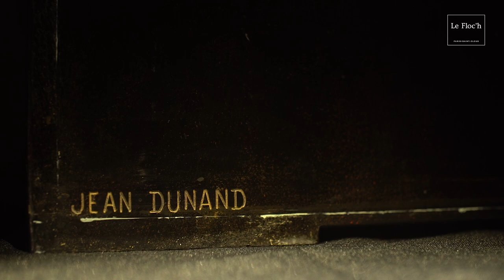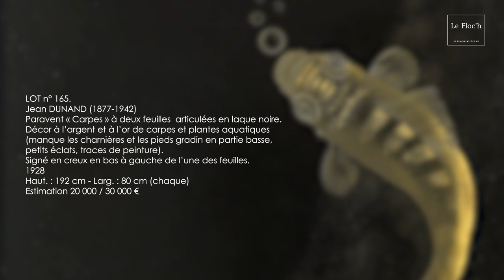ARTS DU XXe SIÈCLE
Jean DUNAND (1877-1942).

Paravent « Carpes » à deux feuilles en laque noire. Décor à l’argent et à l’or de carpes et plantes aquatiques (manque les charnières et les pieds gradin en partie basse, petits éclats, traces de peinture).
Signé en creux en bas à gauche de l’une des feuilles.  1928.

Expositions : Galerie Georges Petit, Paris, 1928, n°9.
Provenance : acquis directement auprès de l’artiste et resté par descendance dans la famille jusqu'à aujourd'hui.   Bibliographie :  - Félix Marcilhac et Amélie Marcilhac, Jean Dunand, Editions Norma, Paris, 2020, modèle référencé dans le répertoire des oeuvres sous le n°102 p. 204 ; - Félix Marcilhac, Jean Dunand, vie et oeuvre, Editions de l'Amateur , Paris, 1991, modèle référencé dans le répertoire des oeuvres sous le n°54 p. 207 ; - Les Echos des industries d’art, juin 1928, p. 32.    En 1912, il s’intéresse à l’art du laque et commence sa formation auprès du maître japonais Seizo Sugawara, qui a déjà formé Eileen Gray. Son art est tiré de la technique asiatique. La sève végétale est mêlée à des pigments et d’autres matériaux. La première couche est posée sur un support, laissée séchée pendant plusieurs jours dans un endroit humide, poncée, avant de répéter l’opération, parfois une dizaine de fois. En 1921, il présente ses premiers panneaux, paravents et meubles à la galerie Georges Petit. Ce puissant acteur du marché de l’art français depuis la fin du XIXe siècle, est un grand promoteur des impressionnistes et le rival de Paul Durand-Ruel. Le succès ne se fait pas attendre, ce qui lui vaut de prestigieuses commandes, notamment des panneaux pour le décor intérieur des paquebots Atlantique et Normandie, ou encore pour le Palais de la Porte Dorée. La reconnaissance est telle que Jean Dunand est nommé président de la section Laque de l’Exposition internationale de Paris en 1939. Sur nos œuvres, le thème des poissons nageant dans les fonds marins entre les rayons lumineux rappelle l’influence japoniste et évoque certains dessins de la Manga d’Hokusai. Les écailles dorées et scintillantes de cette nage sereine sont suggérées par une variation de motifs et de lignes géométriques, remémorant les somptueux vases en dinanderie de l'artiste.